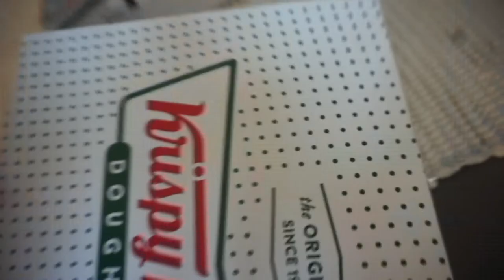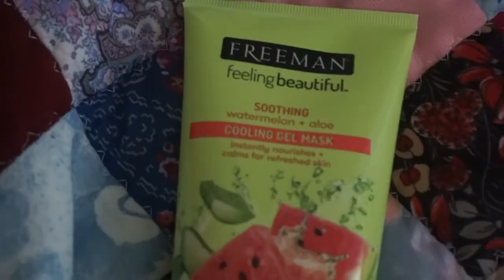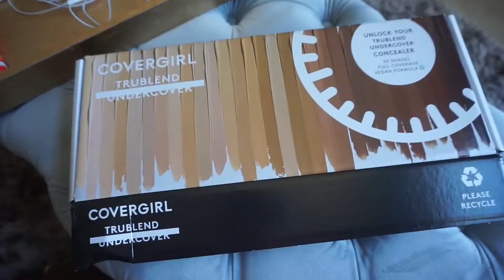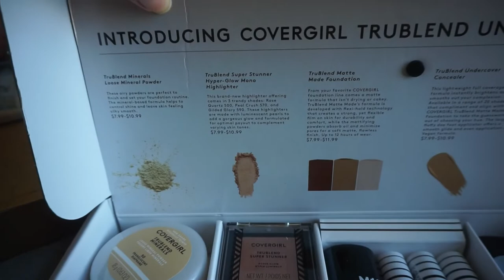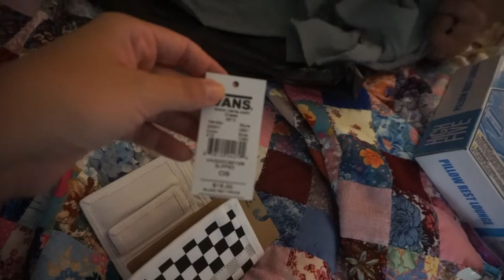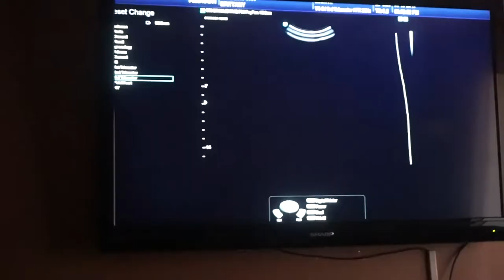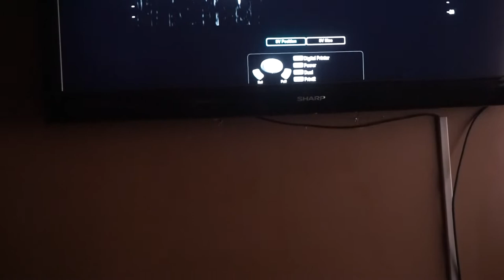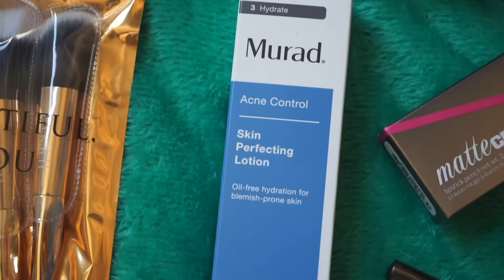*CLOSED* GIVEAWAY Summer 2019 VLOG | PR Unboxing, Baby Updates, Shopping | Brittany Elizabeth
Hey guys! I hope you enjoyed this blog :)

Sephora PLAY!